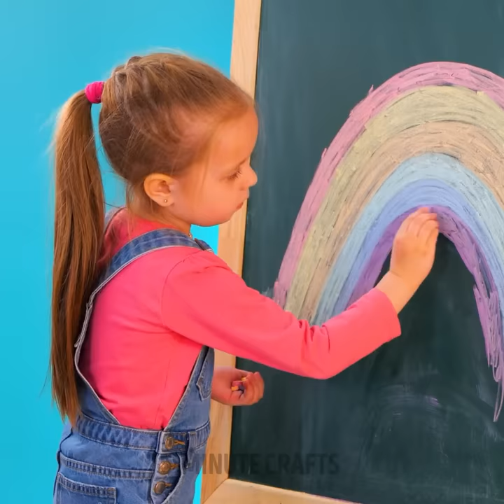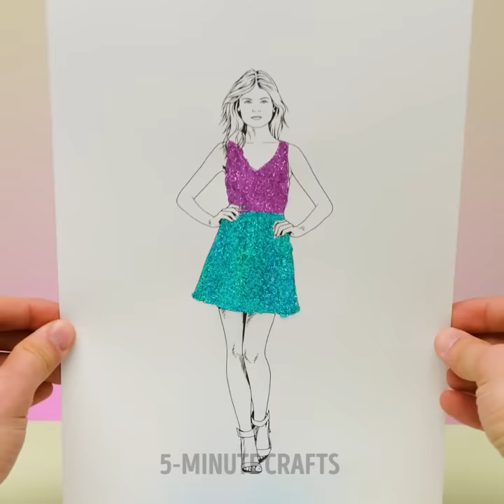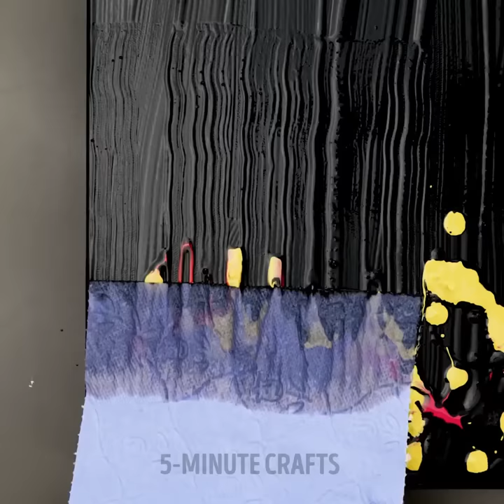BRIGHT PAINTING IDEAS 🌈 || Genius Drawing Tricks And Art Techniques For Beginners And Pros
TIMESTAMPS:
00:00 Drawing inside water drop
01:09 Cotton buds painting
02:06 Drawing flamingo with palm
03:02 Rainbow chalk painting
03:58 How to draw a frog